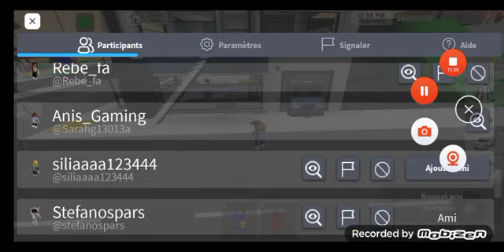La mise à jour d'Halloween sur Brookhaven 🎃 EP17 S3 | Anis Gaming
Voici Brookhaven version Halloween 🎃 Et ça n'a pas vraiment tout changé.

Mon Tiktok : Anis_Gaming13
Mon Discord : Anisdu13_Marseille #6884
Mon Snap : Anis Lousafna
Ma chaîne secondaire : Anis Gaming shorts